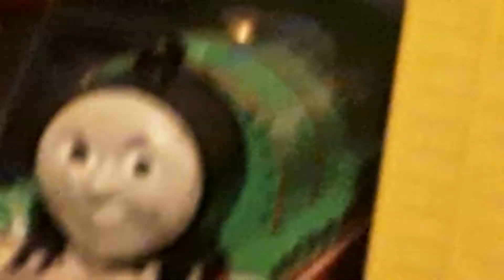Timeless Shorts | Episode 9 | Long-Funnel Legend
The first Halloween episode for the month is here! YES!